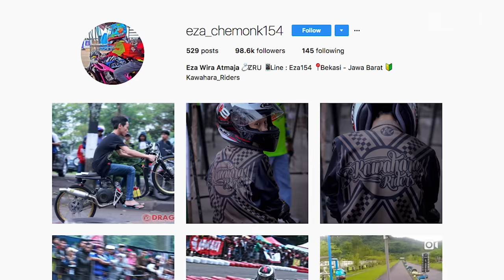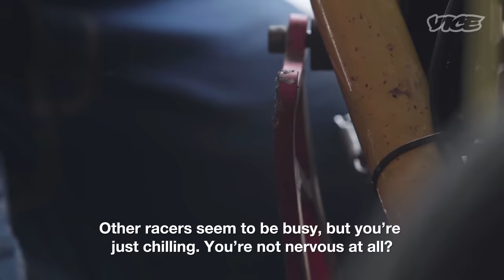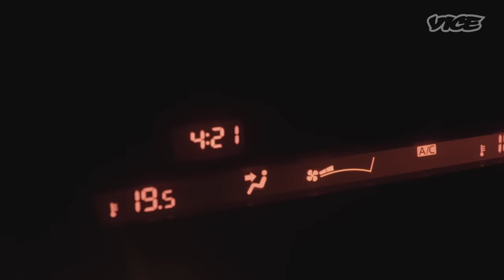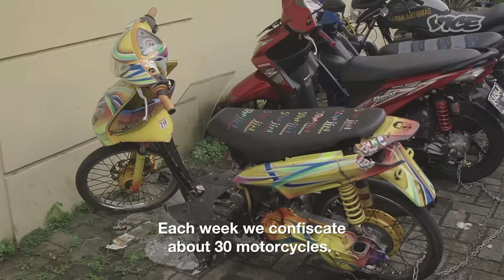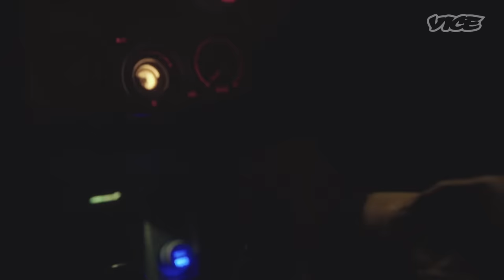The Indonesian Teenagers Competing in Illegal Drag Races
Motorcycles rule the streets of Indonesia. By day, the bikes zip through Jakarta, ferrying residents to and from work—but by night, the roads give way to the underground world of illegal street racing. Kids as young as 12 compete in the high-speed sprints, where riders can make a small fortune off a single race. The rewards are great, but the risks are just as high: Flying down roads at breakneck speeds, one, small mistake can cost a “speed jockey” their life.

On this episode of ‘VICE INTL,’ VICE Indonesia went inside Jakarta’s dangerous, high-stakes street racing scene. We met up with a 16-year-old rising star to hear how he got involved, talked to the cops cracking down on illegal drag racing, and checked out a sprint ourselves—watching as two teenagers faced off for more cash than most Indonesians make in a month.